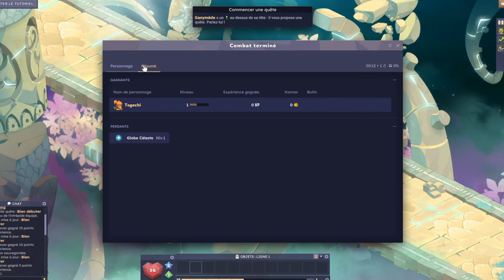Je découvre dofus unity pour la première fois (c'est incroyable).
Salut à tous, bienvenue sur ma chaîne Loy Dofus !
Aujourd'hui est un grand jour pour ma chaîne et pour dofus. C'est la sortie de la beta de dofus unity. On ne cherche pas à faire des kamas ou à xp pour le moment, seulement à profiter de la beauté graphique de cet avancement indescriptible du jeu. Ca fait maintenant plus de 10 ans que je joue à dofus et que j'y suis passionné, c'était donc compliqué pour moi de trouver les mots tellement j'ai apprécié graphiquement le peu que j'ai vu du jeu. Toute une série de vidéo découleront de cette béta et j'y ajouterais ma touche personnelle. J'espère que la vidéo vous plaira.
Bon visionnage !